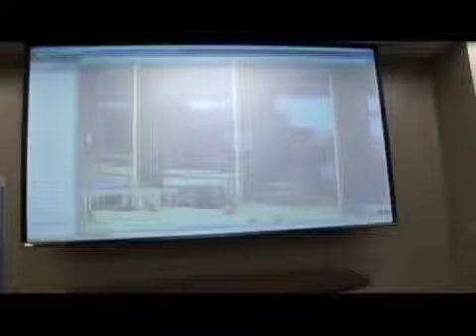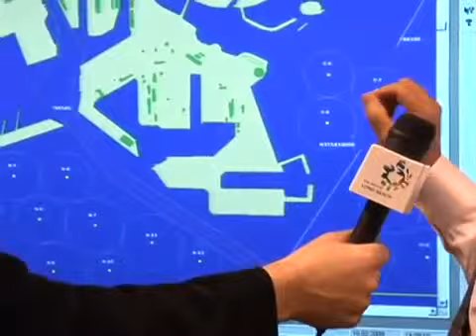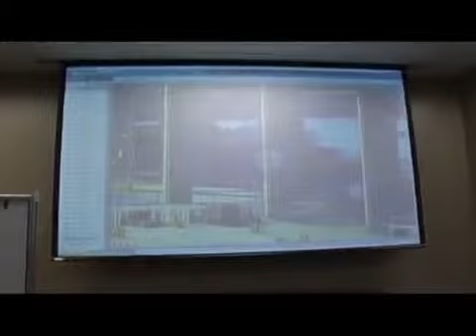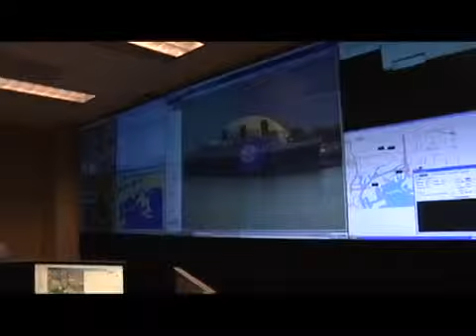Pulse of the Port April 09: Command And Control Center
Pulse of the Port -- On Dock Rail Planner.

Pulse of the Port - See a working marine container terminal at night in the Port of Long Beach. Terminals are open at night to keep more trucks off the road during .